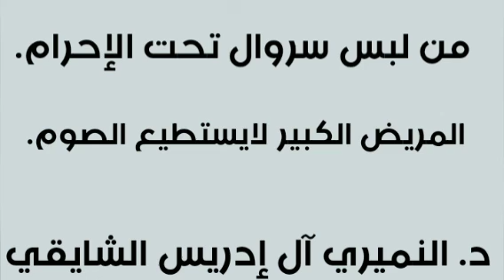١٠ أبريل، ٢٠٢٢(2)